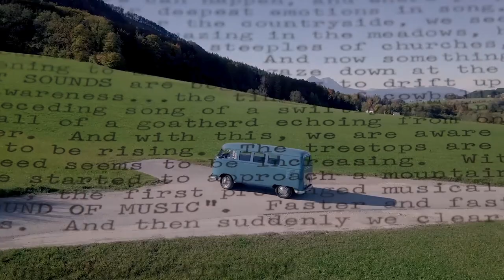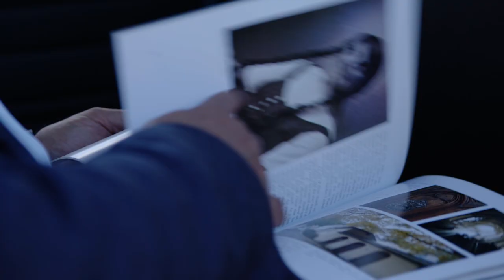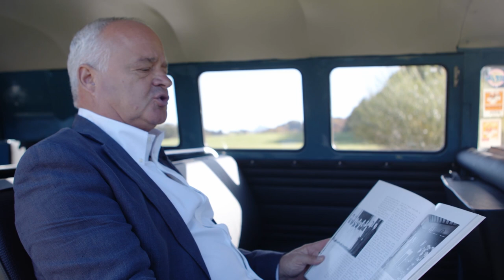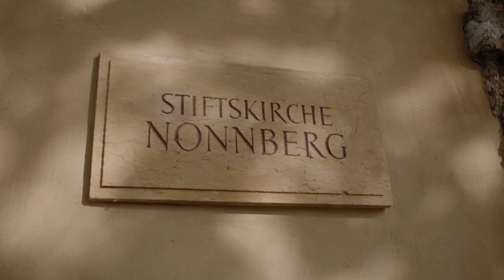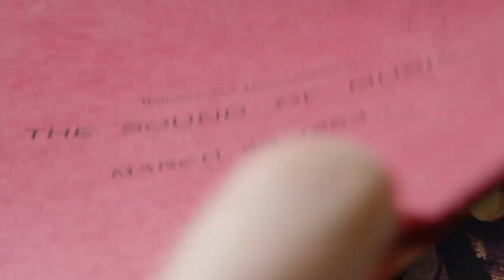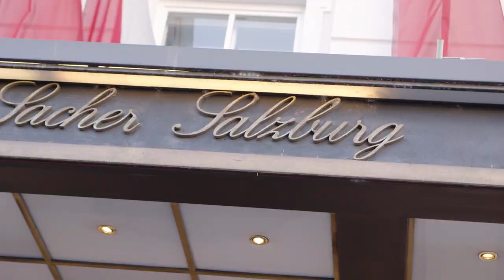Discovering The Sound of Music with Panorama Tours: A Journey Through History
Join our CEO, Stefan Herzl, as he takes you on a journey through the iconic locations of the beloved film, The Sound of Music. We delve into the real-life story of the Trapp family through exclusive photographs, and see how Panorama Tours has been bringing this classic tale to life for tourists from all over the world. Plus, we have special performances of classic songs from the movie, such as "The Hills Are Alive" and "Edelweiß". Get ready to experience the magic of The Sound of Music like never before with Panorama Tours.